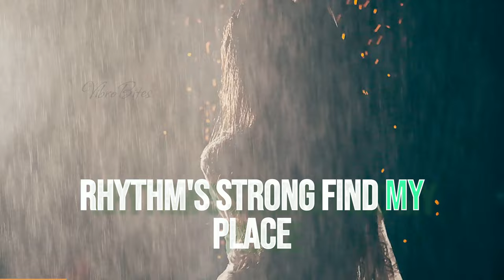Dancing in the Rain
Join us as we "Dance in the Rain" and feel alive! This song captures the joy and freedom of dancing under the raindrops. Every step, every heartbeat, and every smile brings us closer to pure delight. Let the rhythm move you and lose yourself in the moment with us. Enjoy the vibrant beats and heartfelt lyrics that celebrate the magic of rainy nights.